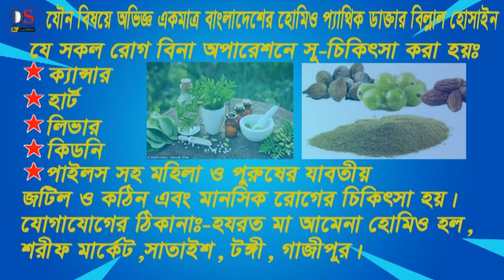Hypocrsy বা মোনাফিক বা বন্ডামী করা মানসিক রোগীদের হমিওপ্যাথি ঔষধ ,Dr.Bellal Hossain.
By Dr.Bellal Hossain
Researcher homeopathic mind method and  nose ear throat cancer
চেম্বার, হযরত মা আমেনা হোমিও হল
সাতাইশ রোড, সাতাইশ শরীফ মার্কেট, মাস্কো টে ক্স ফেক্টরীর ১০০ গজ  সামনে
গাজীপুরা , টঙ্গী
পরামর্শ নিতে অথবা চেম্বারে রোগী দেখাতে, অ্যাপয়েন্টমেন্ট কনফার্ম করতে কল করুন এই নাম্বারে 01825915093.